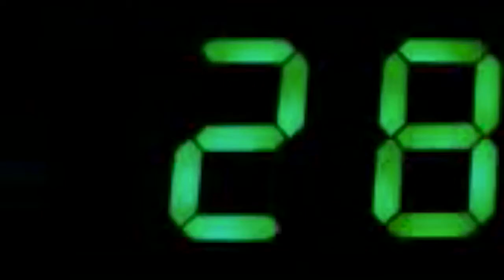Game of Thrones Wildfire 'Armageddon' Season 6 Parody